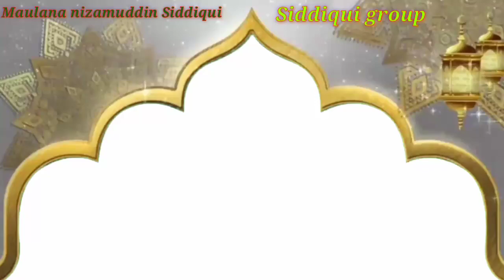Maulana nizamuddin Siddiqui🌹💖🕋 क्या ईद की नमाज घर पर हो सकती है🕋💖🌹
Taqreer Bayan